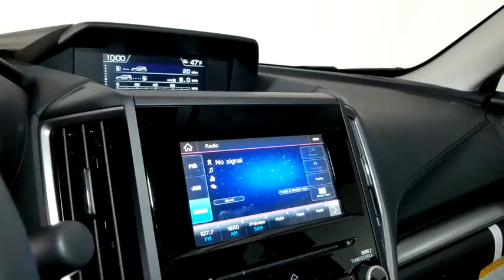2021 Subaru Forester Prescott, Prescott Valley, Sedona, Cottonwood, Camp Verde, AZ S47792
Jasper Green Metallic New 2021 Subaru Forester available in Prescott, Arizona at Findlay Subaru of Prescott. Servicing the Prescott Valley, Sedona, Cottonwood, Camp Verde, AZ area.

2021 Subaru Forester Jasper Green Metallic Premium AWD Lineartronic CVT 2.5L 4-Cylinder DOHC 16V VVTbrbrWelcome to Findlay Subaru in Prescott, AZ. This Forester is equipped with the following options: 26/33 City/Highway MPG